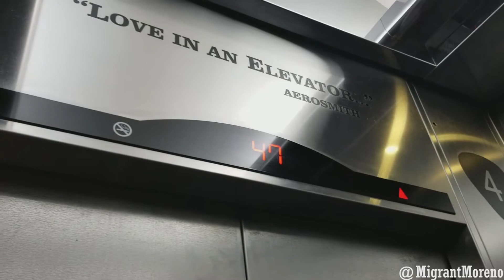62nd floor of Hard Rock Hotel- Panama City, Panama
Check out the night view of the 62nd floor of the Hard Rock Hotel in Panama City, Panama.  Great place to take a date or friends for drinks.